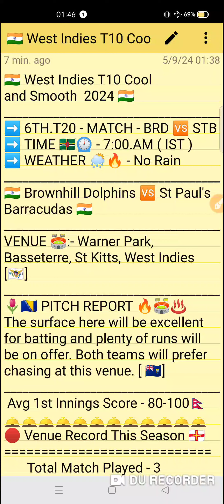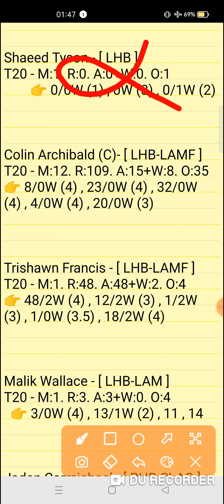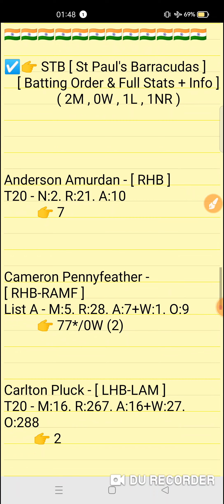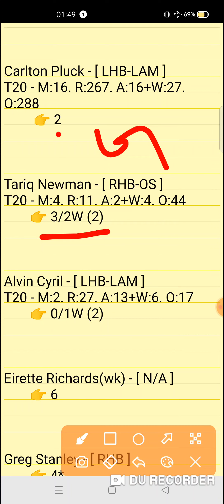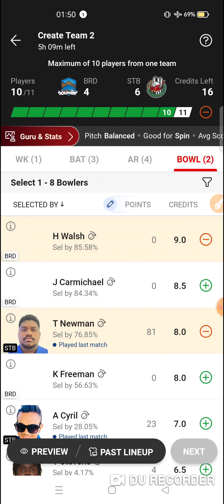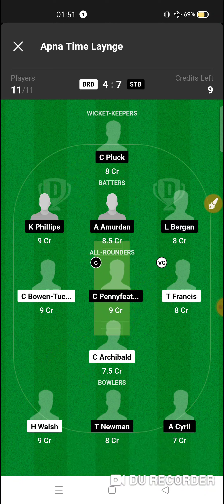BRD vs STB Dream11 prediction | brd vs stb dream11 team | West Indies T10 Cool and smooth Match 2024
BRD vs STB Dream11 prediction | BRD vs STB | brd vs stb dream11 team | West Indies T10 Cool and smooth 6th Match series 2024

West Indies T10 Cool and smooth 6th Match series 2024

brd vs stb
brd vs stbdream11prediction
Expert fantasy11

1. This analysis is based on my Understanding,knowledge and instinct. While selecting your team, consider the points mentioned and make your own decision.

2. Dream 11 takes great care to comply with all central and state legislation in India to ensure that users are fully protected. Every contest on platform is carefuly designed to comply with applicable statutes and regulations in India. Dream1 constitutes a 'game of mere skir, which makes the Dreamll game exempt from the provisions of the Public Gambling Act, 1867 (PGA) Dreamil is a legitimate business activity protected under Article 19(Dg) of the Constitution of India

3."This Game Invols an element of
    Own Risk"